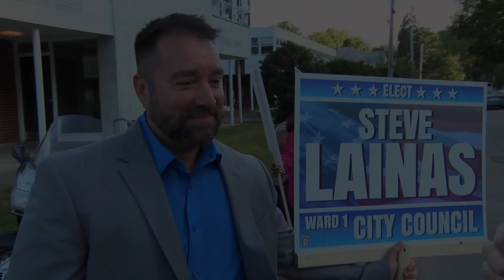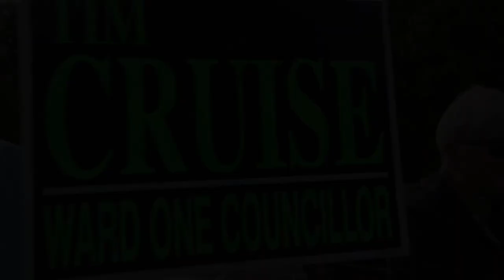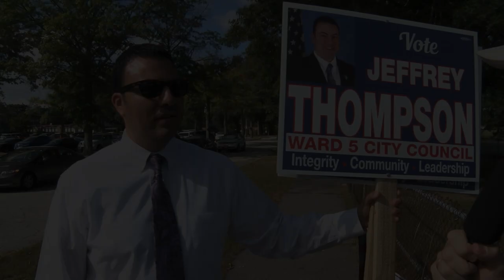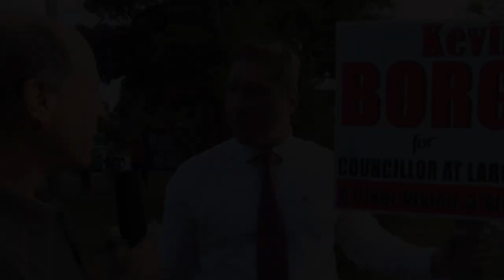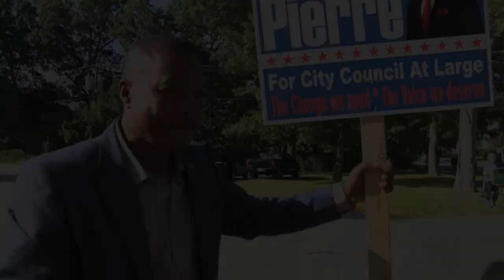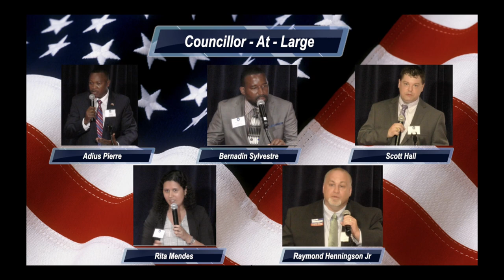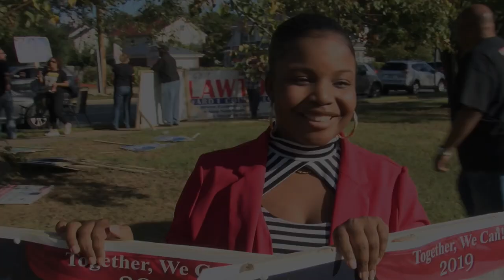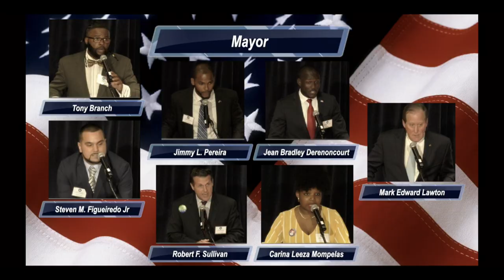Preliminary Election Coverage 9-17-19